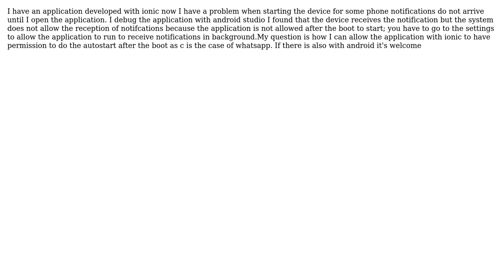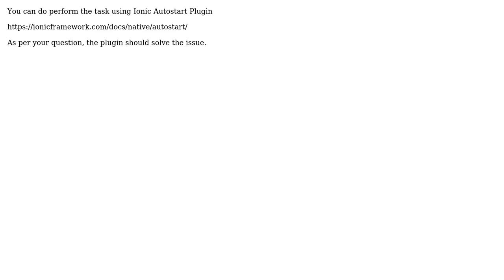How to allow autostart permission like whatapp app for ionic application? (2 Solutions!!)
How to allow autostart permission like whatapp app for ionic application?

With thanks & praise to God, and with thanks to the many people who have made this project possible! | Content (except music & images) licensed under CC BY-SA | Music | Images & others | With thanks to user Sathish Battula user Drame user Bhanuka Mahanama and the Stack Exchange Network Trademarks are property of their respective owners. You are responsible for your own actions.